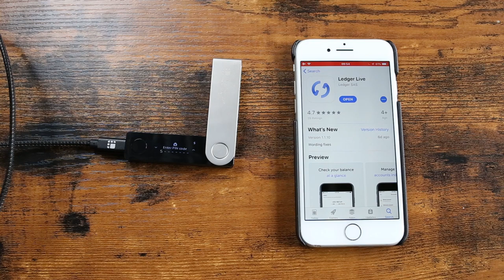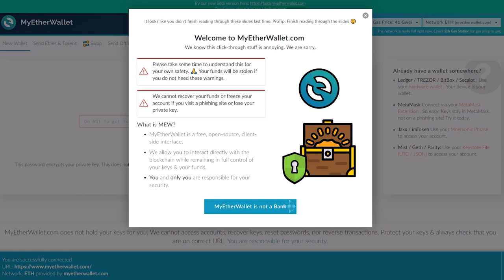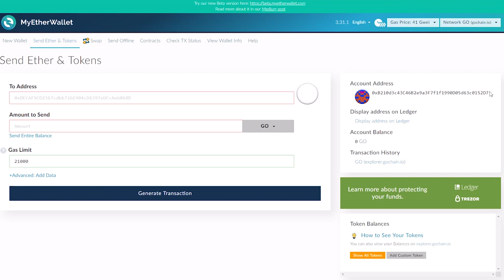How to use Ledger Devices with GoChain (Ledger Nano S or X)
Tutorial on how to use Ledger Wallet devices with services like to access GoChain wallets and secure assets. Apologies for any audio interference, microphones do not like WiFi/Bluetooth during demos.